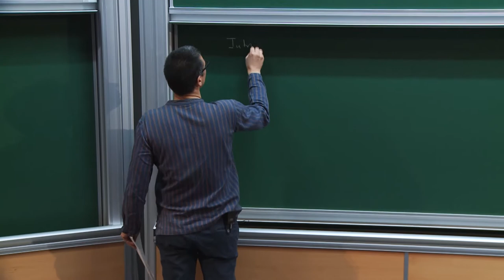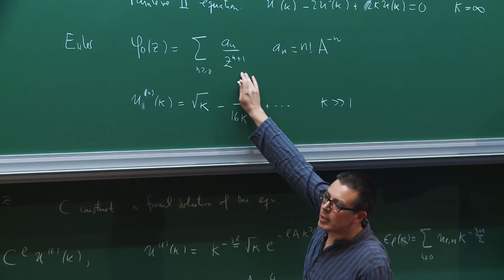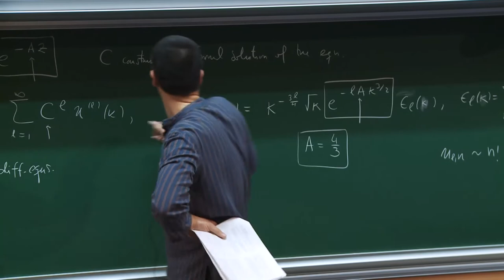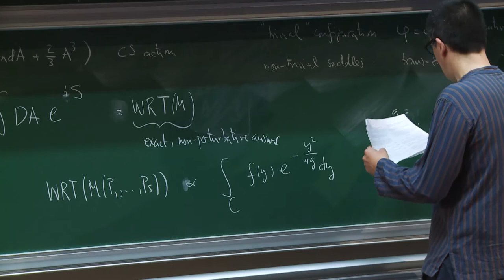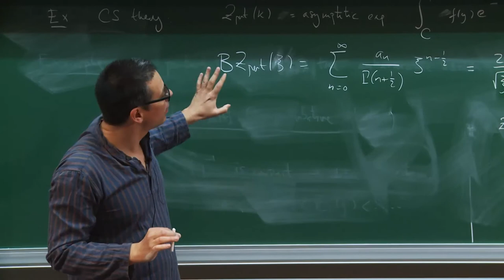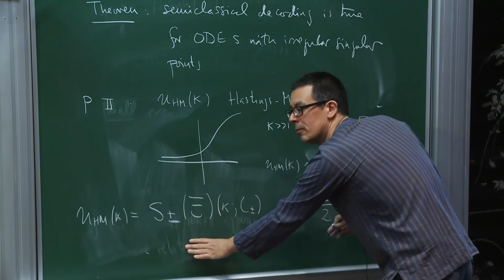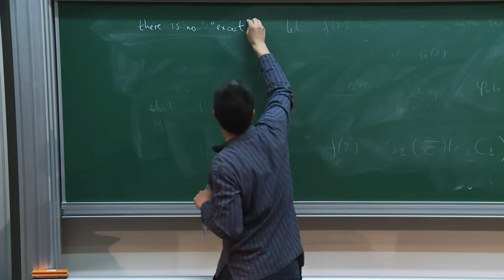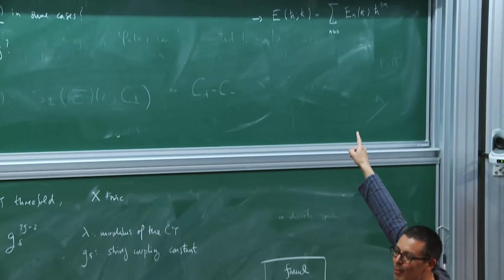Marcos Mariño - Quantum theory and non-perturbative effects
Divergent series are ubiquitous in quantum theory, and one should learn to live with them and eventually make sense of them. A general framework to address these issues is the theory of resurgence by Ecalle. This requires the introduction of trans-series, or generalized formal series incorporating exponentially small effects, which are invisible in classical asymptotics. I will present the general framework of resurgence in down-to-earth terms, and discuss various examples in the theory of differential equations, Quantum Mechanics and in some (simple) Quantum Field Theories. In the last part of the talk I will summarize recent progress in the application of this program to topological string theory.